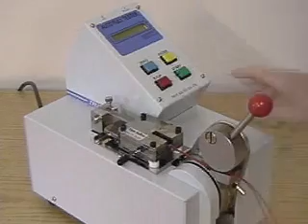pull tester standard wire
Pull Tester Video